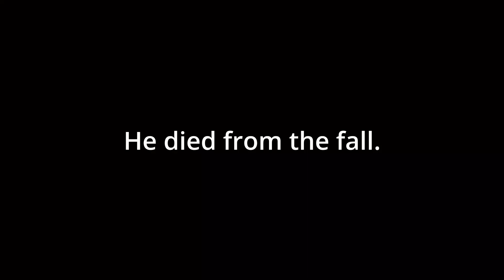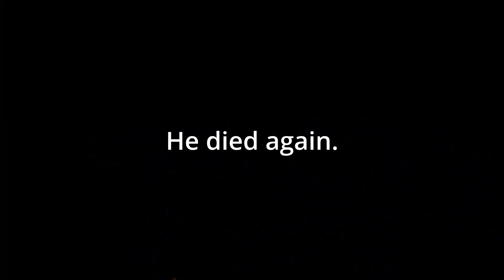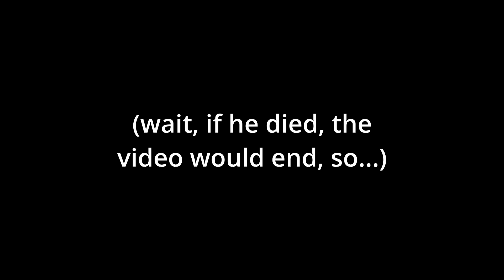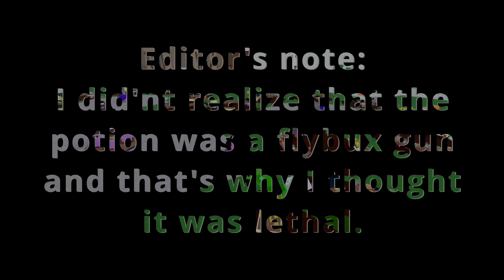Funny wacky wizards Video!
Just another father streaming his gameplay, sometimes the kids join in on the shenanigans. (Most, if not all, videos are edited by his son)